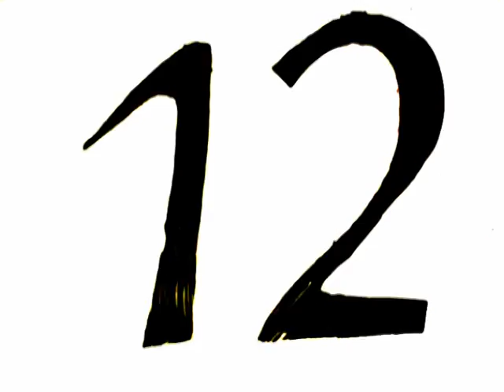Город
Анимационный фильм
автор и режиссер: Першин Андрей
г. Ижевск 2011 год